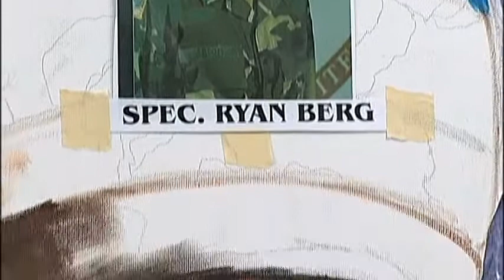FOX26 - NED HIBBERD - FALLEN HERO PAINTING